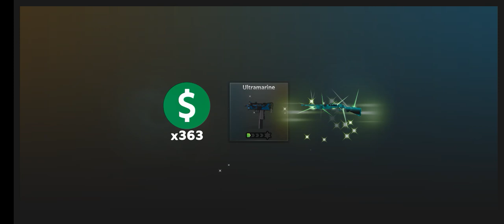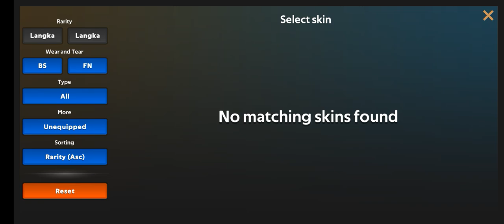Five - Game Manajer Esport [Pembuat Game: Trophy Games - Football Manager makers]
(Selasa 26 Maret 2024 14:10)